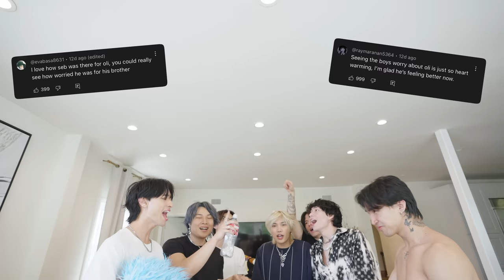STRIP or DARE *Dirty Edition*